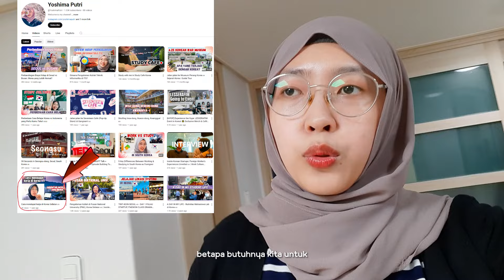Curhat Pengalaman Cari Kerja di Korea: Tips dan Komunitas Pendukung! 🇰🇷✨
Halo teman-teman! Di video kali ini, aku mau berbagi pengalaman pribadi tentang perjuanganku mencari kerja di Korea Selatan. Awalnya memang terasa sangat sulit dan penuh tantangan, tetapi seiring waktu aku menemukan beberapa tips dan trik yang membuat proses ini jadi lebih mudah.

✨ Apa yang akan kamu pelajari dari video ini:

1. Pengalaman Pribadi: Perjalanan awal yang penuh rintangan dan bagaimana aku mengatasinya.
2. Tips dan Trik: Strategi dan langkah-langkah praktis yang bisa kamu gunakan untuk meningkatkan peluang mendapatkan pekerjaan di Korea.
3. Komunitas IPA Korea: Mengenal komunitas yang sangat membantu, yaitu Komunitas IPA Korea. Mereka menyediakan berbagai fasilitas dan dukungan untuk mahasiswa yang sedang mencari kerja di Korea.

🎓 Tentang Komunitas IPA Korea:
Komunitas ini bukan hanya sekedar tempat berkumpul, tetapi juga sumber informasi dan dukungan yang sangat berharga. Mereka menawarkan berbagai workshop, networking events, dan mentoring yang bisa membantu kamu memahami pasar kerja di Korea dengan lebih baik.